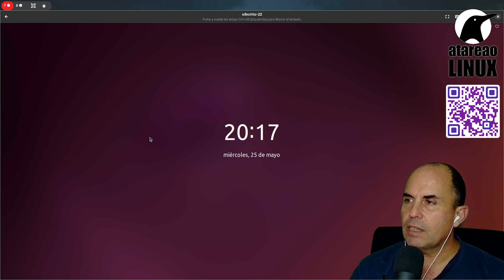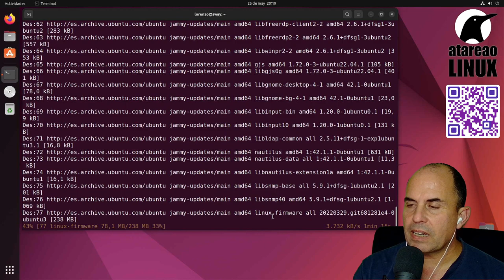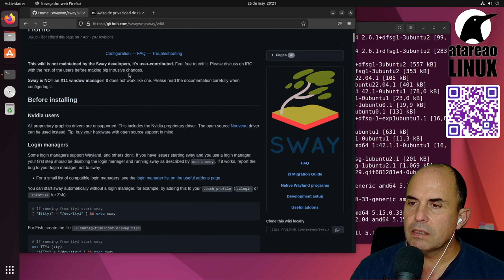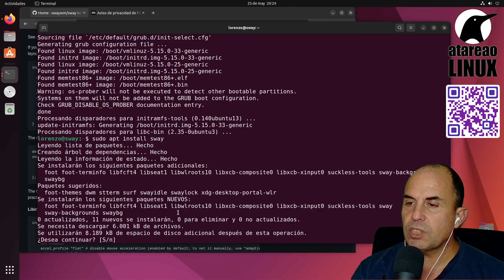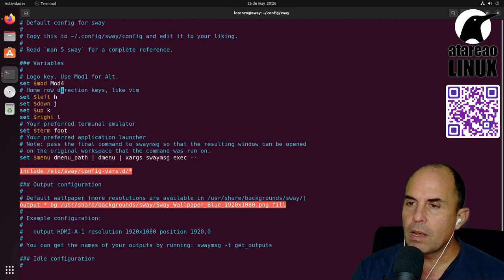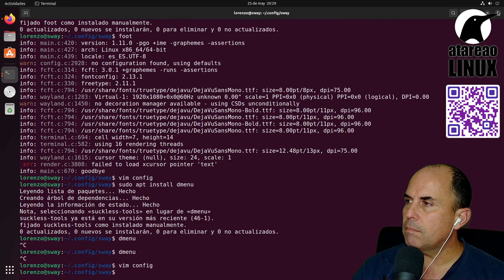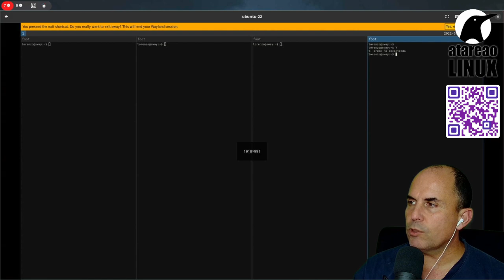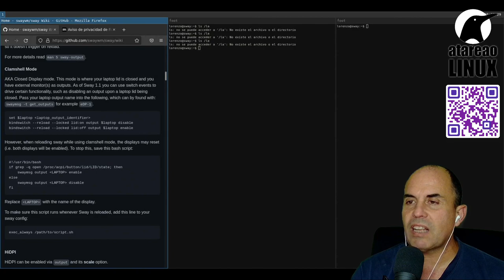Instalar y configurar Sway. Introducción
En este primer vídeo te muestro como puedes instalar Sway y la configuración básica, para que puedas entrar en él.

Sin embargo, indicarte que se trata de una configuración muy básica, y el resultado deja mucho que desear, con lo que te recomiendo que revises los siguientes vídeos de la lista para conseguir una configuración óptima y realmente productiva.

Si no conoces lo que es un Tiling Window Manager o Gestor de Ventanas de Tipo Mosaico, indicarte que se trata de un "entorno de escritorio" que te permitirá trabajar con los "dedos".